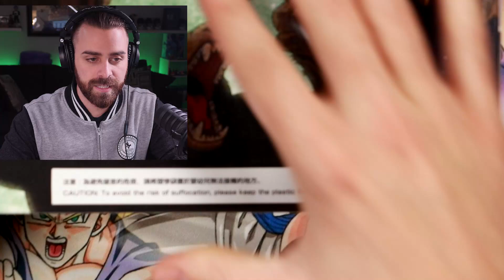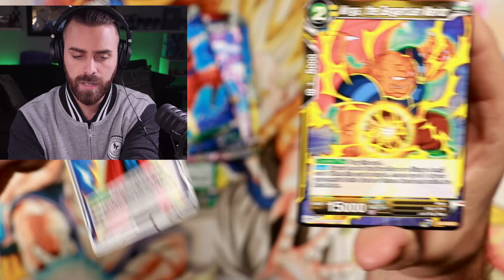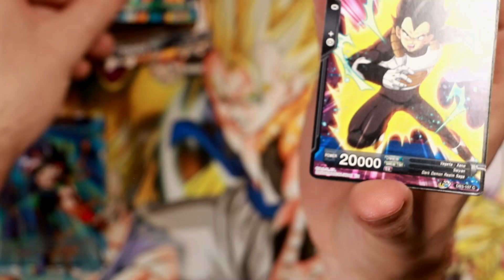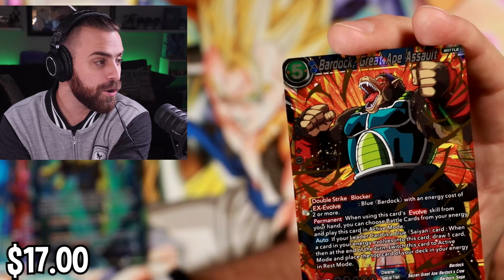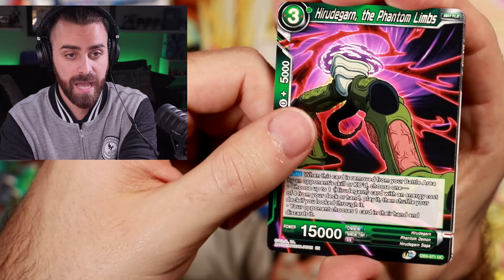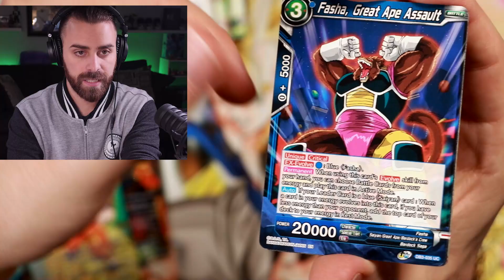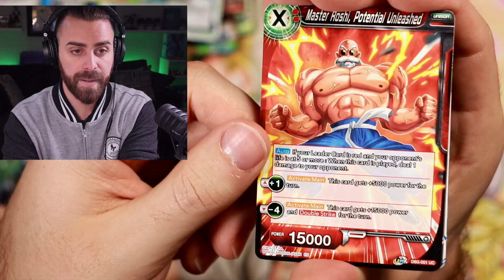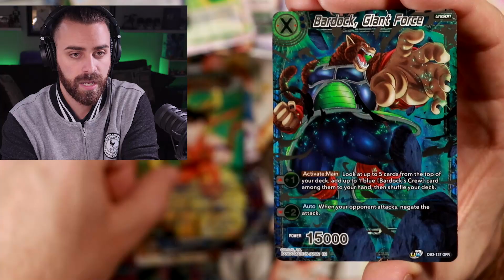GIANT DRAGON BALL SUPER CARDS OPENING!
ShadyPenguinn here with quite literally a GIANT opening for Dragon Ball Super cards! We're cracking Draft Box Six, Giant Force. This is a must watch. The art is fantastic, and our cost basis to pulls is...well, it's something to see! Enjoy!

ShadyPenguinn Collects is the archive of ShadyPenguinn building his collection of Pokemon, YuGiOh, Dragon Ball Z, and more! We'll track our gains, our losses, and have a good time living in nostalgia fueled times.